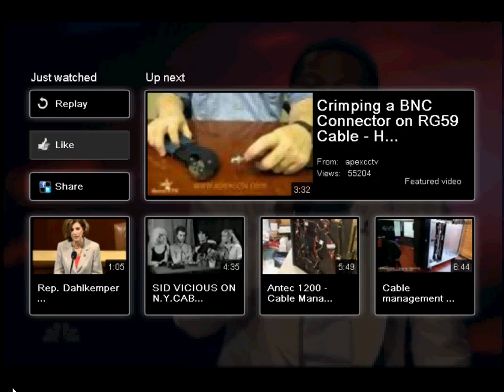sponjetta "america's got talent" finale (season 5)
me,nick cannon &t-pain getting live on stage